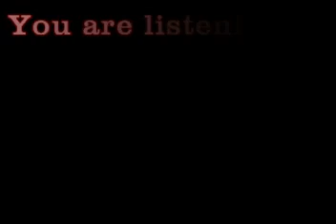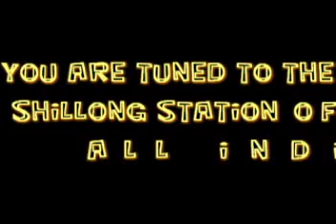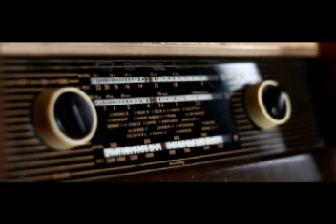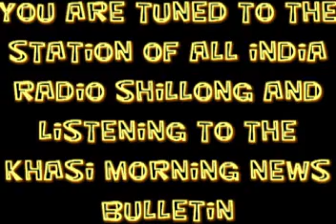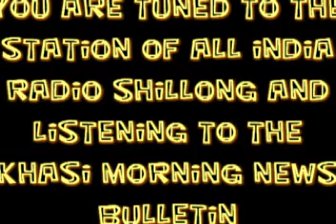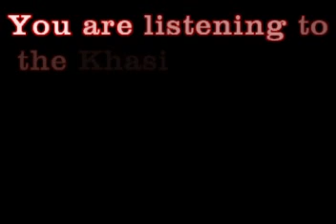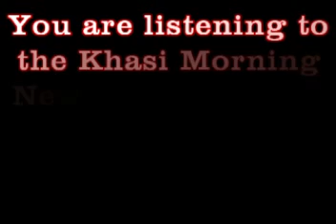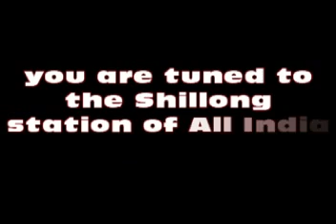KHASI MORNING NEWS BULLETIN FROM THE STATION OF ALL INDIA RADIO SHILLONG 11.03.2019